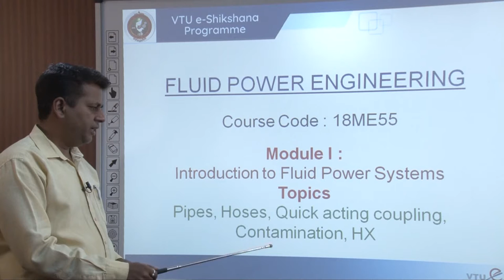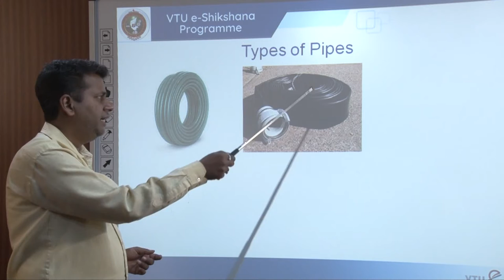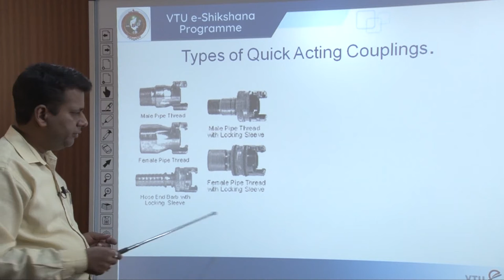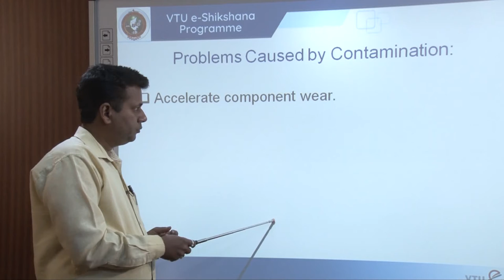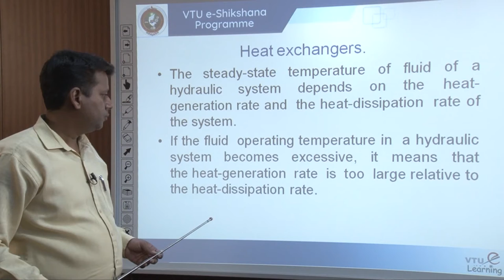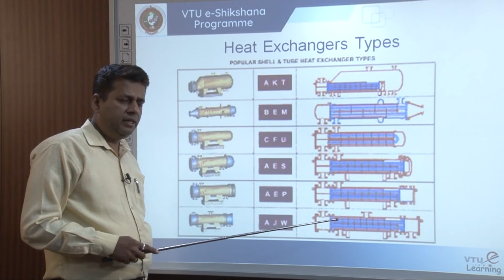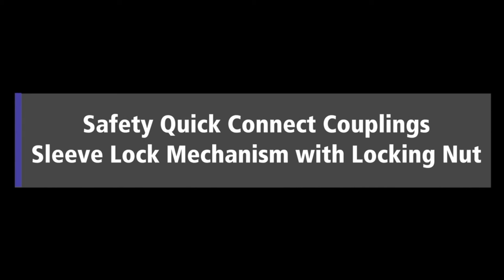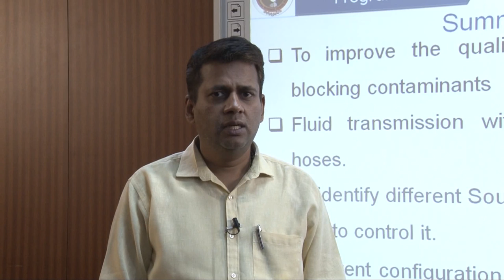Module 1 Lecture 7